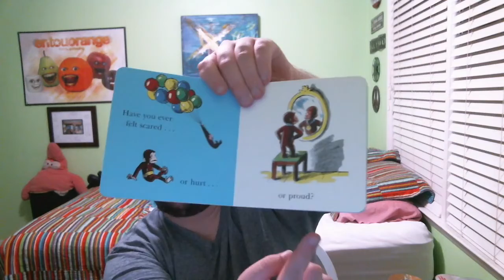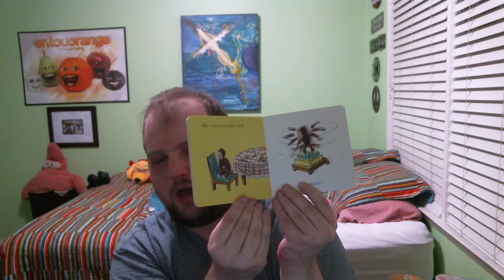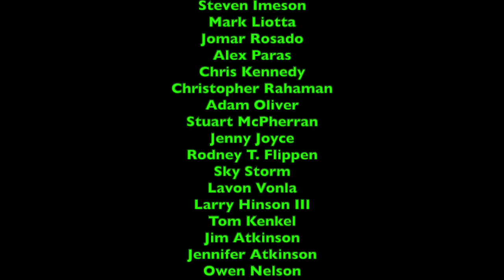Bedtime Stories - Episode 13 - Curious George: Are You Curious? (UGH!!!)